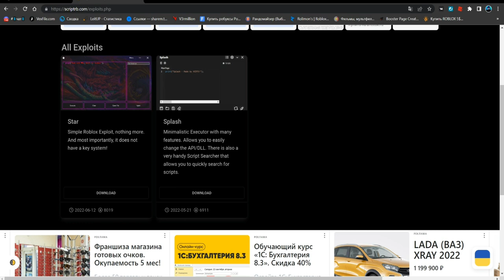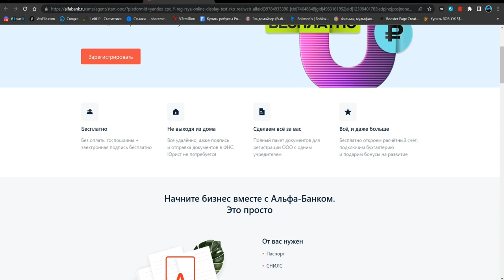СКАЧАЛ САМЫЙ ЛУЧШИЙ ЧИТ ДЛЯ ПЕТ СИМУЛЯТОР Х | PET SIMULATOR X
Star(чит).

Соц.сети

Не читать.